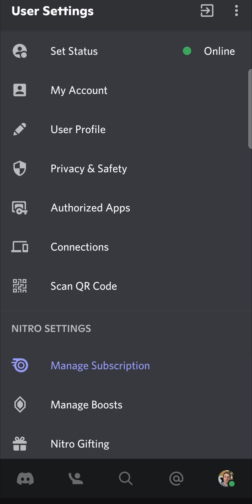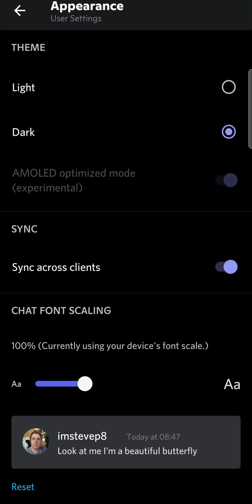How To Get Obsidian Mode In Discord (Mobile)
Learn How To Get Obsidian Mode In Discord